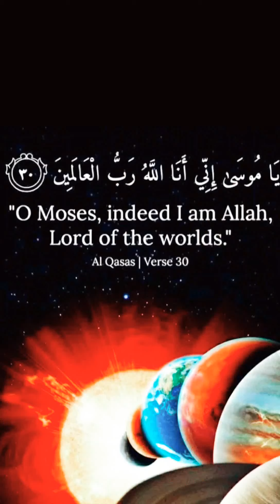ALLAH Aur QURAN Ka Wajood ¡ Ghaib Pe Emaan Aur Atheists / Mulhidoh Kay Dhokhe Ka AQLI Logical Jawaab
Reply To EX Musalman
@ Egnostic
@ Atheists